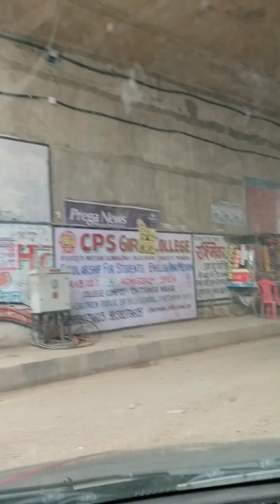August 13, 2023